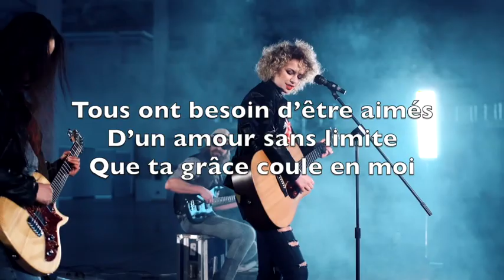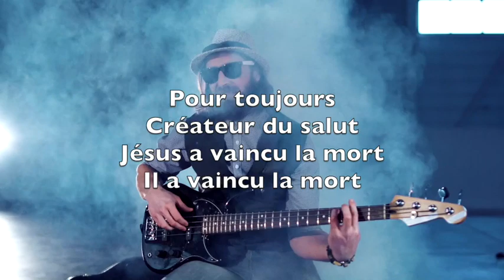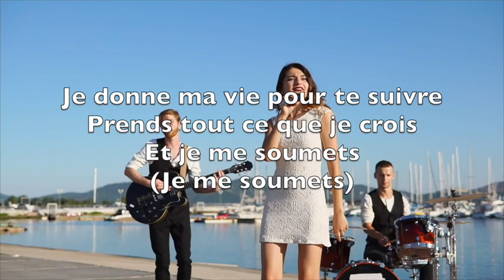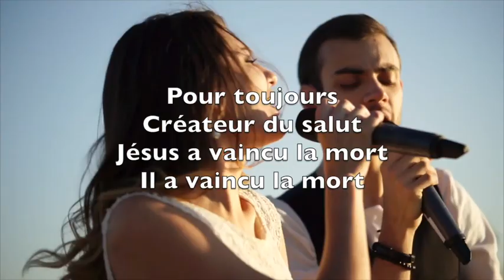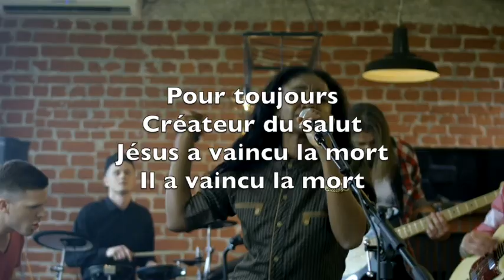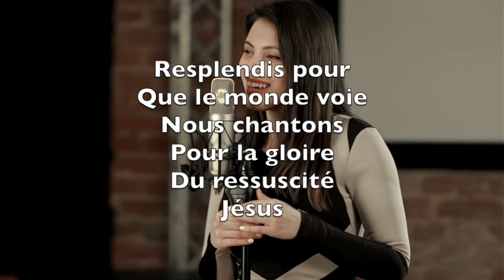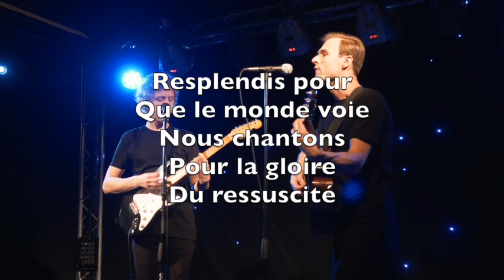Mon Dieu Sauve (Mighty To Save) - Karaoké Saxophone Alto Instrumental Reuben Morgan V2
A love that's never failing
But let mercy fall on me

The kindness of a Savior

And fill my life again

Shine your light and
Let the whole world see
We're singing
For the glory
Of the risen King
Jesus

We're singing
For the glory of the risen King

Tous ont besoin d’être aimés
D’un amour sans limite
Que ta grâce coule en moi

Tous ont besoin de pardon
De la bonté d’un Sauveur
L’espoir des nations

Sauveur
Il déplace les montagnes,
Mon Dieu sauve avec puissance
Il sauve avec puissance

Pour toujours
Créateur du salut
Jésus a vaincu la mort
Il a vaincu la mort

Prends-moi tel que je suis
Mes peurs et mes échecs
Viens remplir ma vie

Je donne ma vie pour te suivre
Prends tout ce que je crois
Et je me soumets

Pour toujours
Créateur du salut

Resplendis pour
Que le monde voie
Nous chantons
Pour la gloire
Du ressuscité
Jésus

Resplendis pour
Nous chantons
Pour la gloire
Du ressuscité

Pour toujours
Créateur du salut